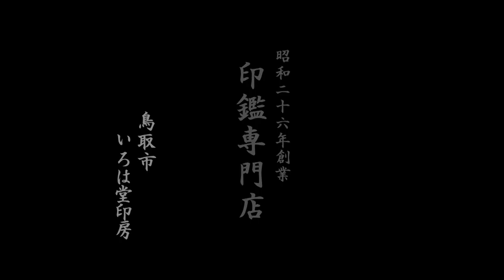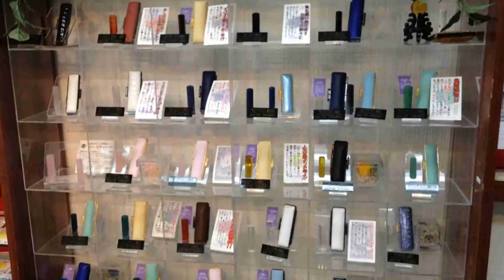鳥取市で代表者印を作るなら、地元の老舗ハンコ屋いろは堂へ!!